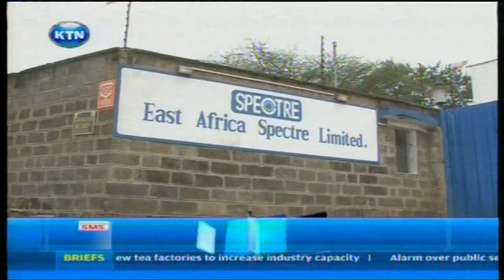Gas cylinders stolen from Raila's company recovered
Gas cylinders stolen from prime ministers Raila Odingas firm, East African Spectre have been recovered. Police recovered the cylinders in Athiriver Lukenya area early today. The cylinders were stolen a week ago when a gang raided the PM's business and made away with 600 gas cylinders